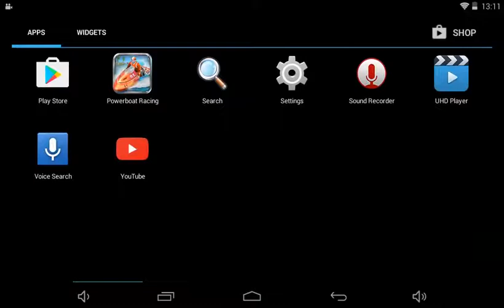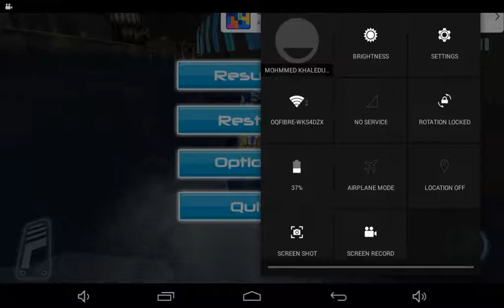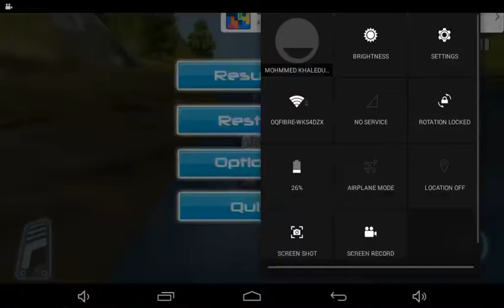Let's play power boat pt 1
3g tablet